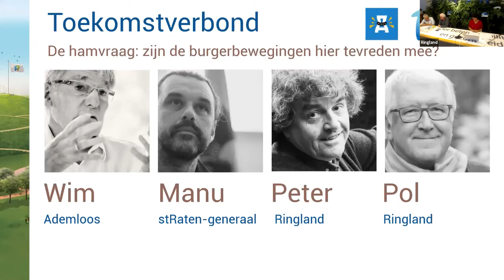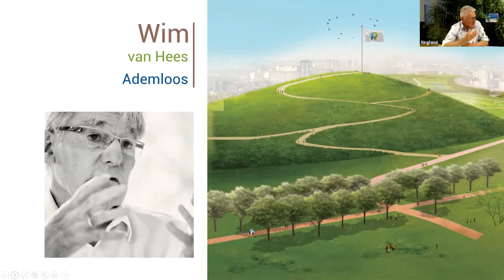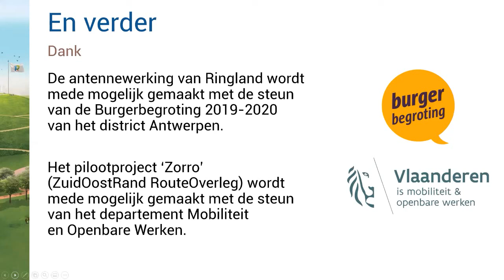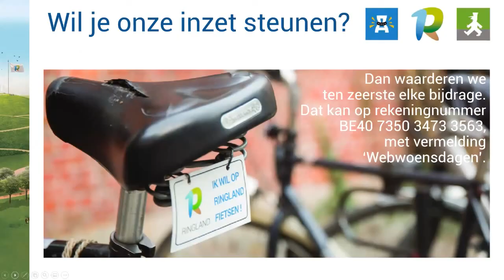Zijn de burgerbewegingen tevreden? (Webwoensdag 1)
Slotbeschouwingen van Manu Claeys (stRaten-generaal), Peter Vermeulen (Ringland) en Wim van Hees (Ademloos), geïnterviewd door Kris Vanmarsenille (Gazet van Antwerpen) tijdens de eerste webwoensdag van de burgerbewegingen op 3 juni 2020.